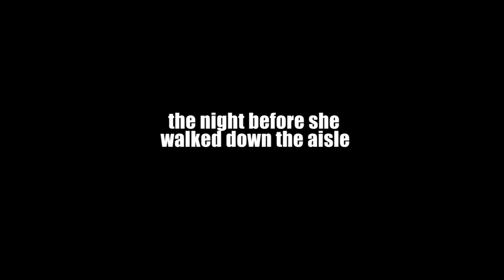"The night before she walked down the aisle" --trailer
A behind the scenes look at, the private lives of male dancers, and the women, uncensored who frequent male strip clubs.